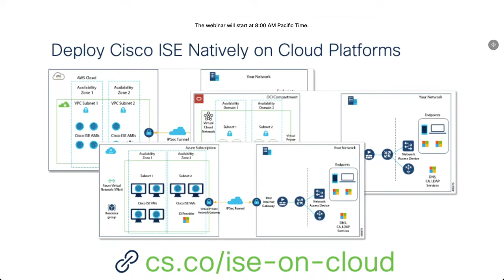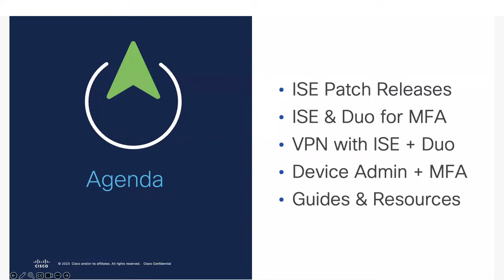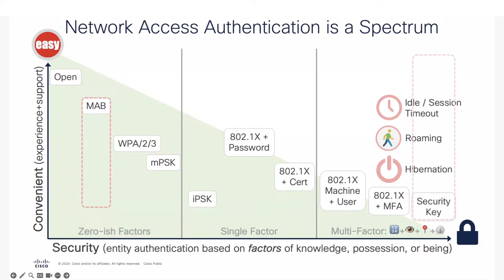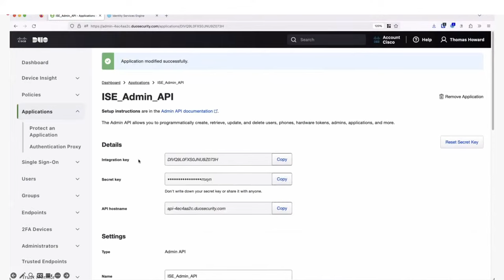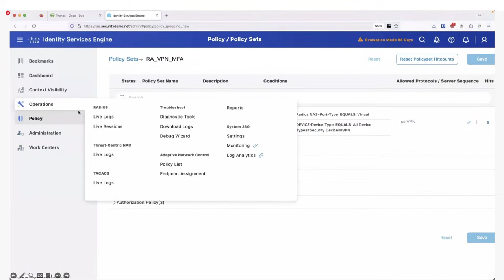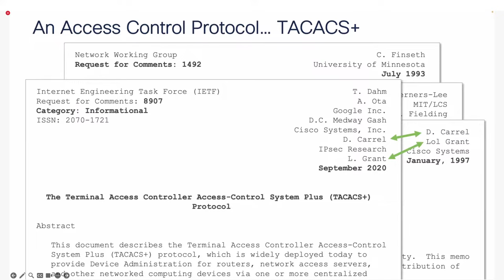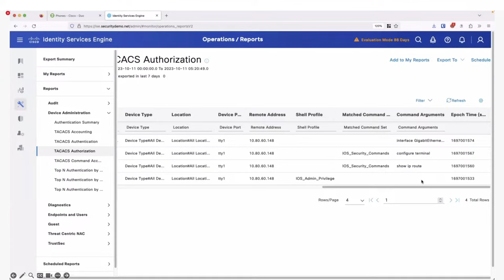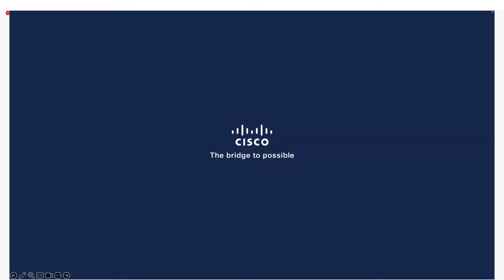ISE & Duo Integration for MFA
By now everyone should know how important Multi-Factor Authentication (MFA) is for Zero Trust. Join this session to see how the Cisco Identity Services Engine (ISE) is getting a new feature in ISE 3.3 + Patch 1 for Enhanced ISE and Duo integration for MFA! We will provide an overview and demos of the new feature's capabilities with both RADIUS and TACACS protocols to better secure your users and network infrastructure!